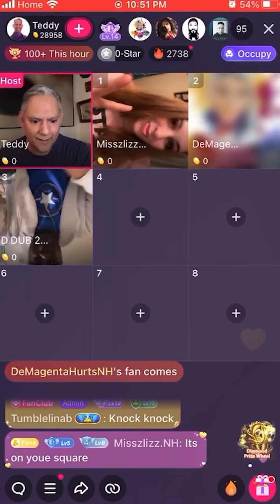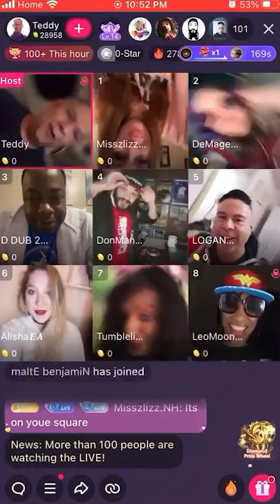Likee "The Movie" short version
I got together with 9 other content creators over on the Likee app.  This is the short version, enjoy the long version here on youtube only.